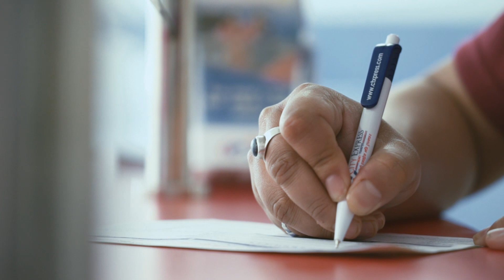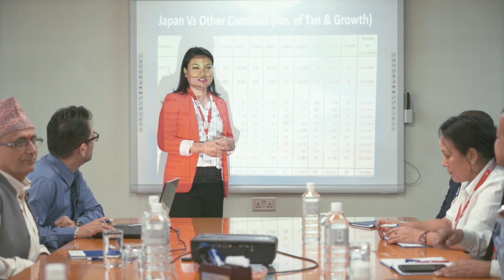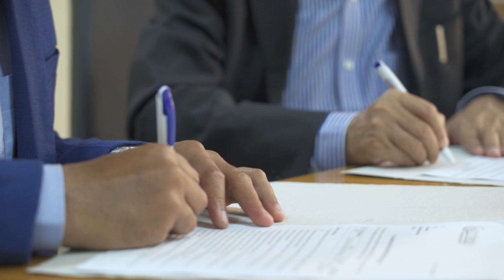City Express 1